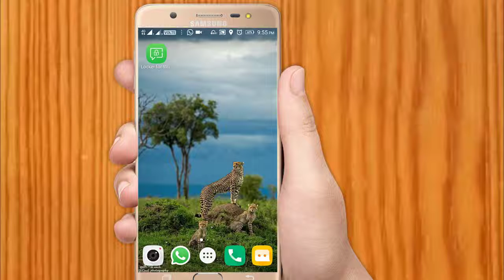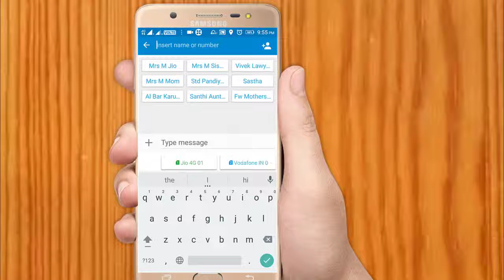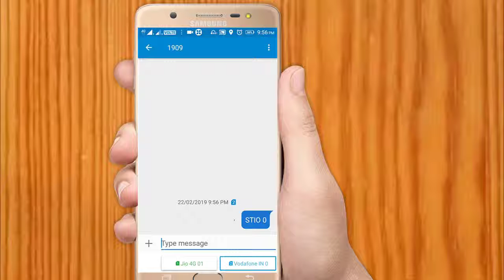How to stop company service provider message from any network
All the service providers will have the same set of instructions to register for the do not disturb service. You can activate DND from your mobile by just calling 1909 and selecting the options, or by sending a simple SMS to 1909. This message is similar to all the mobile network operators in India, and check out the various companies.